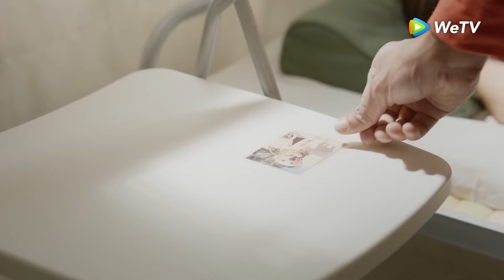Highlight EP04 Pernyataan cinta Xu Lai ditolak | A Date With The Future | WeTV【INDO SUB】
🎬：A Date With The Future (Kencan Masa Depan)
Sepuluh tahun lalu, Xu Lai jadi korban gempa bumi dan diselamatkan anggota pemadam kebakaran, Jin Shichuan beserta anjing penyelamat, Zhuifeng. Demi menyenangkan hati Xu Lai, Jin Shichuan berjanji untuk bertemu lagi sepuluh tahun lagi. Masa itu tiba. Xu Lai kembali ke Tiongkok sebagai wartawan sekaligus pelatih anjing profesional. Dia bertemu lagi dengan Jin Shicuan di sebuah lokasi bencana. Jin Shichuan tidak lagi mengenalinya. Ia bahkan menilai Xu Lai sebagai wartawan tak bermoral yang memanfaatkan kesedihan dan penderitaan orang sebagai komoditas berita. Xu Lai tak menyerah. Ia membuktikan kalau ia bukan wartawan jenis itu dan bakal berguna di lokasi bencana. Sebagai wartawan dan anggota tim penyelamat, Xu Lai dan Jin Shichuan kerap bertemu di garis depan bahaya yang mengancam maut. Keduanya telah diuji oleh hidup dan mati serta lambat laun perasaan saling memiliki pun timbul.

Pemeran: Chen Weiting, Zhang Ruonan